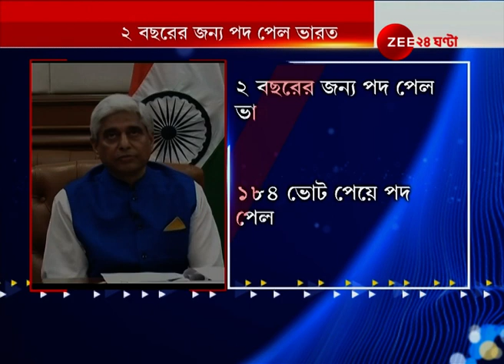UN Security Council-এ ফের India-র জয়, অষ্টম Non-Permanent হিসেবে ১৯২-র মধ্যে পক্ষে ভোট ১৮৪টি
India wins non-permanent seat to U.N. Security Council